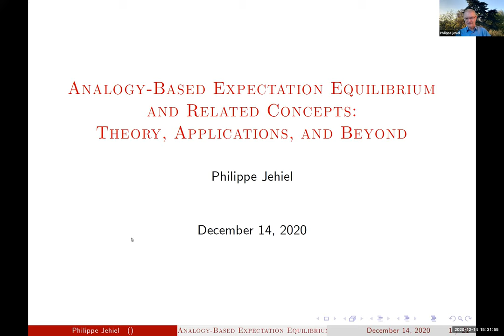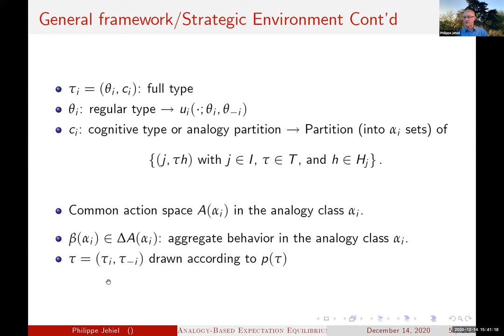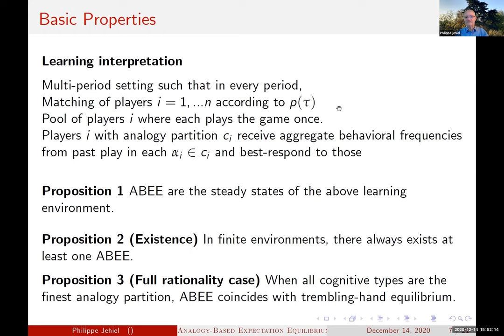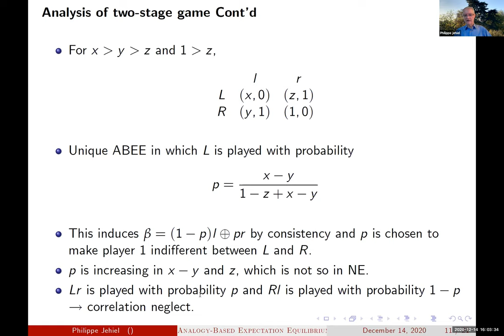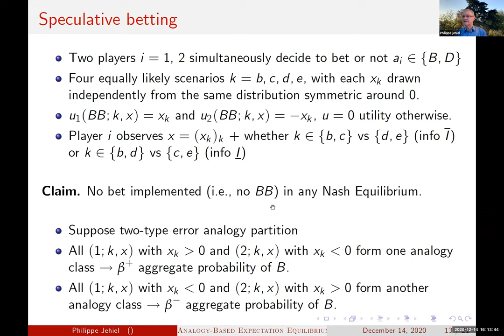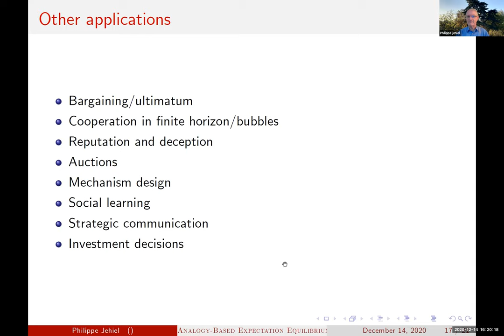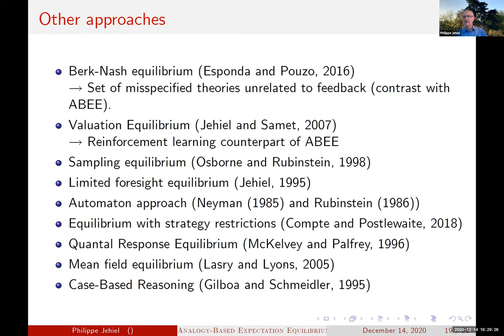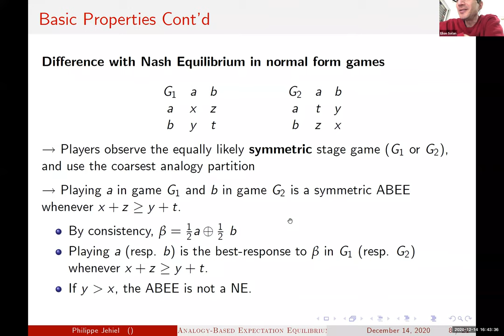"Analogy-based expectation equilibrium and related concepts: Theory, applications, and beyond"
Philippe Jehiel talk  In the One World Game Theory Seminar